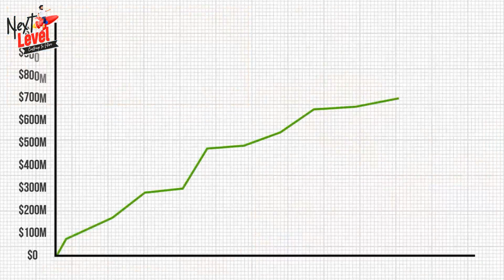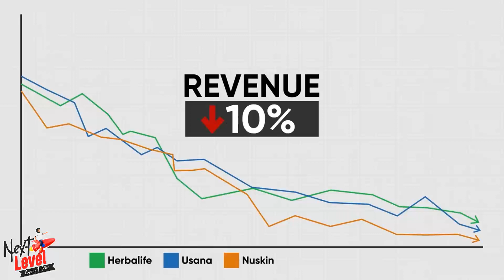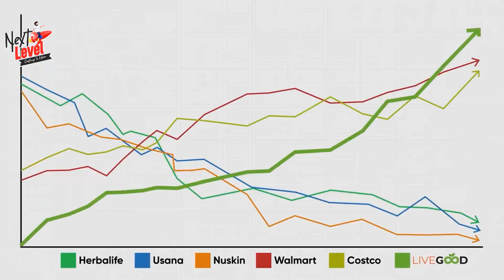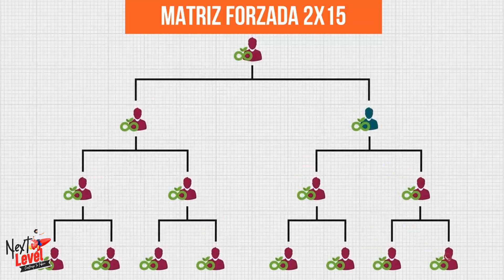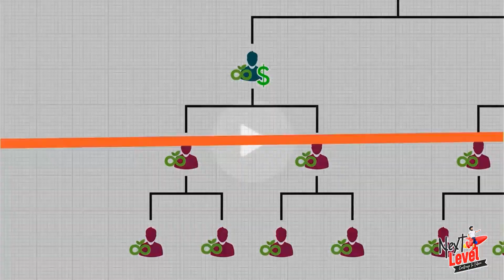Presentación Corporativa en Español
Contacta con la persona que te ha invitado a este canal para que te pueda ayudar en lo que necesites.

Buscamos personas emprendedoras dispuestas a trabajar en equipo y mejorar su salud y bienestar financiero.
 ¡No lo pienses más y toma acción hoy!

LiveGood es una empresa multinacional de nutrición y suplementos dietéticos con sede en la Florida, Estados Unidos. Con un enfoque en mejorar la nutrición y el bienestar de las personas, LiveGood ha desarrollado una amplia gama de productos accesibles y de alta calidad.

A diferencia de muchas empresas MLM de productos, el plan de compensación de LiveGood se basa en su atractiva y económica membresía, lo que significa que puede bajar el costo de los productos siendo más asequibles para muchas familias. Además, su sistema Power Line es único e innovador y está diseñado para ayudar en el crecimiento del emprendedor, proporcionándoles herramientas de crecimiento como un poderoso embudo de marketing totalmente automatizado.

Es importante destacar que en LiveGood no existe el re-consumo obligatorio de productos para participar en el plan de compensación, lo que significa que los clientes compran los productos por su propia elección y no están presionados para ganar comisiones. Esto significa que nunca tendrás productos en casa buscando a quién venderlos.

LiveGood ofrece una garantía de 90 días y frasco vacío, lo que significa que puedes devolver el producto enviando el frasco vacío dentro de los 90 días y se te devolverá el dinero sin hacer preguntas ni pedir explicaciones. Esto demuestra la confianza que LiveGood tiene en la calidad de sus productos.

Gracias a estas características únicas, LiveGood está convirtiéndose en una oportunidad viral en la industria MLM. La empresa no busca competir con los gigantes de la industria, sino cambiar las reglas y ofrecer una alternativa accesible y de alta calidad a las personas. ¡No lo pienses más, únete a LiveGood y forma parte de la revolución de la industria MLM!

¡No pierdas la oportunidad de formar parte de la revolución en la industria MLM!

¿Quieres ser parte de la Power Line de LiveGood

Primero, haz una llamada o envía un mensaje a la persona que te invitó para obtener el enlace gratuito.

Si has llegado al canal por publicidad me puedes escribir y me pondré en contacto contigo lo antes posible para ayudarte en tu inicio rápido.

¡Es importante que actúes antes del jueves para asegurarte una posición privilegiada en la estructura de compensación de LiveGood!

Una vez que te hayas inscrito, únete a nuestra comunidad en Telegram para estar al tanto de las presentaciones y formaciones que ofrecemos para la comunidad.

Buscamos personas emprendedoras dispuestas a trabajar en equipo y mejorar su salud y bienestar financiero. ¡No lo pienses más y toma acción hoy! ¡Contamos contigo!